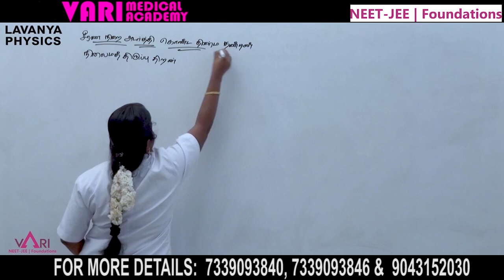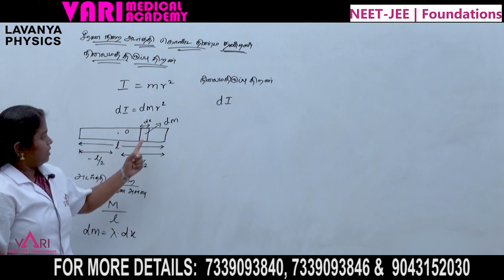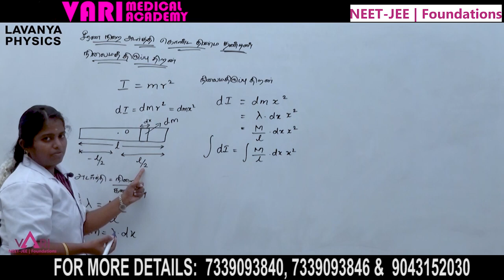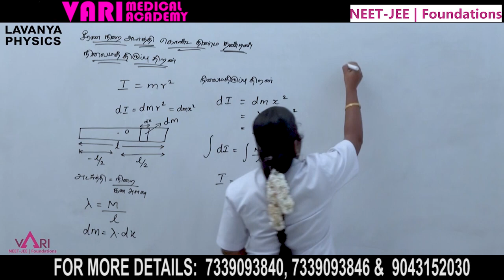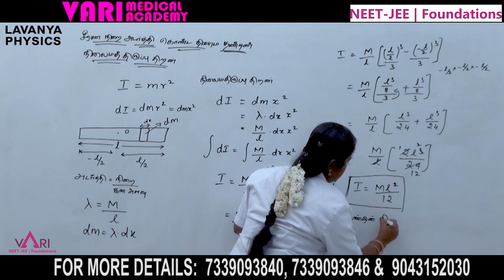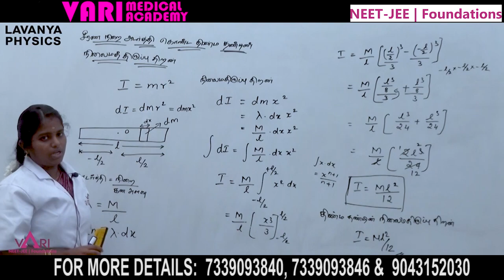சீரான நிறை அடர்த்தி கொண்ட திண்ம தண்டின் நிலைமத் திருப்பு திறன் | Physics | Tamil Medium | Lavanya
Vari Medical Academy Faculty Lavanya Explains Physics Syllabus in Tamil for NEET Aspirants.

Vari medical academy is helping students how do prepare for the NEET exam, and how to get high marks in certain periods along with providing free classes and study materials.